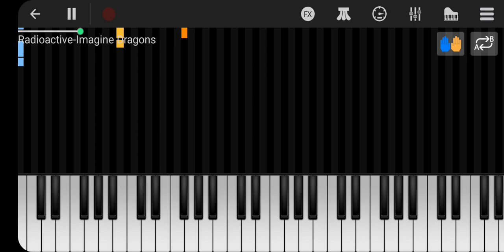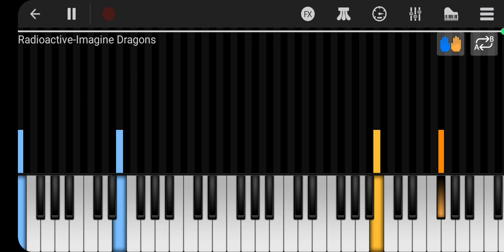Imagine dragons- Radioactive piano cover video